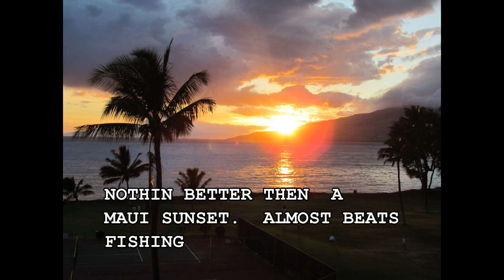Salmon fishing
Song about salmon fishing monterey bay